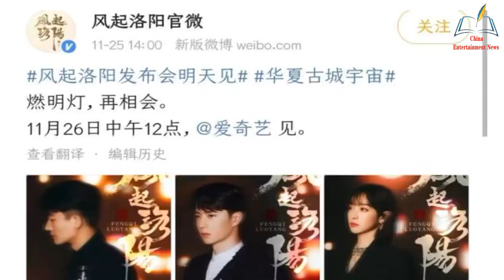Wind up Luoyang press conference is officially set, Wang Yibo will attend, four big characters on